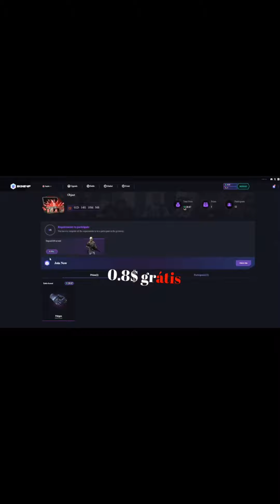Liminha sambante faz o IMPOSSÍVEL mas perde o round e coringa total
SKINS GRÁTIS!!
* O Site SKINSVIP.COM te da skins grátis e 0,8$ de dólar para abrir caixas, basta usar o código "delay" que você ira ganhar mais 20% de bonus de depósito

* Use o código